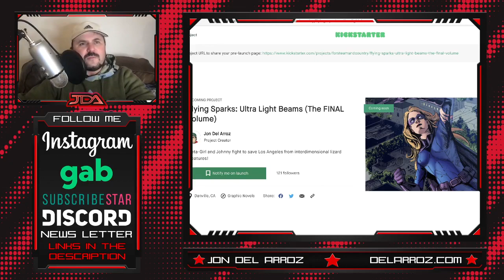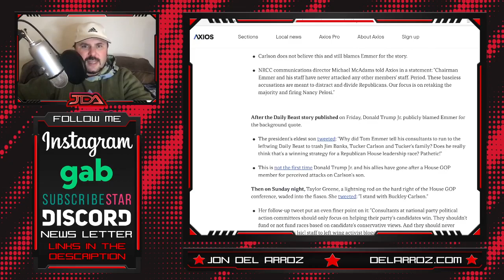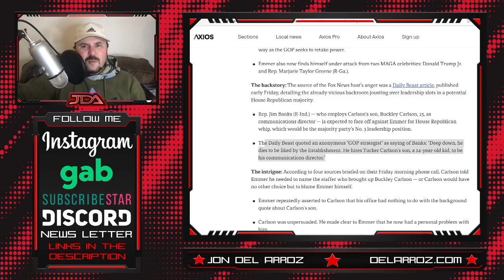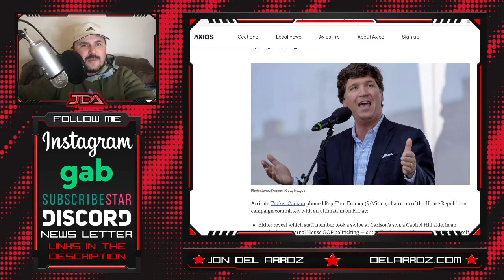Tucker Carlson FEUDS With GOP Campaign Chair Right Before Midterm Election